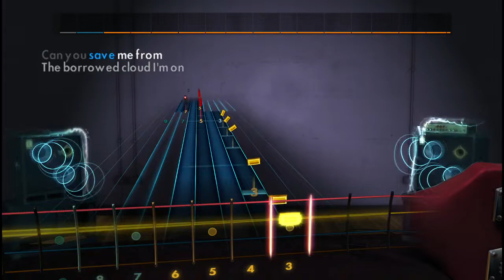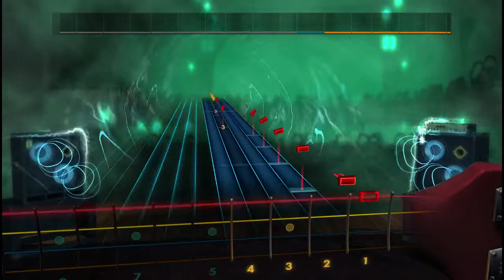Foo Fighters ,Ain't itthe life cdlc bass